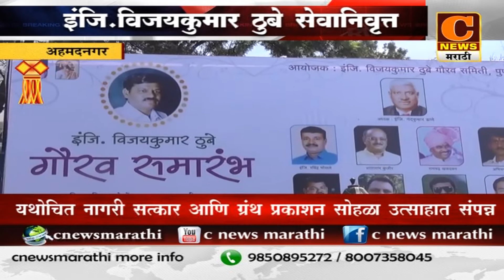नगर - इंजिनिअर विजयकुमार ठुबे सेवानिवृत्त